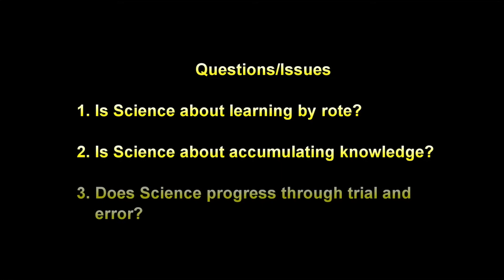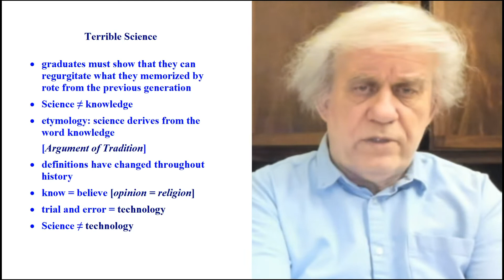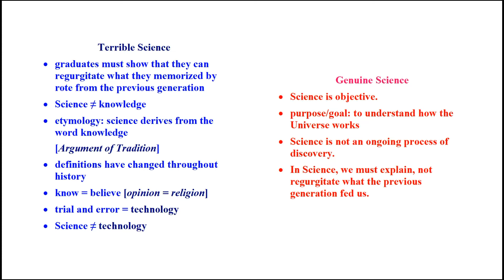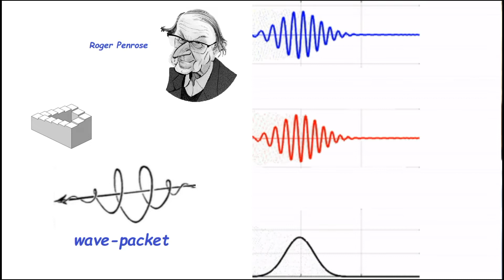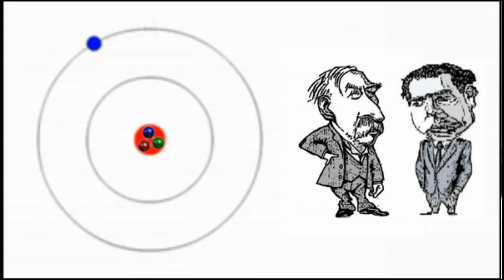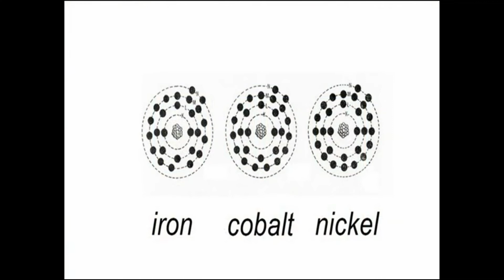Terrible Science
In this video we address three issues he raised:
1. Is Science about memorizing by rote?
2. Is Science about accumulating knowledge?
3. Is Science an ongoing process that progresses through trial and error?